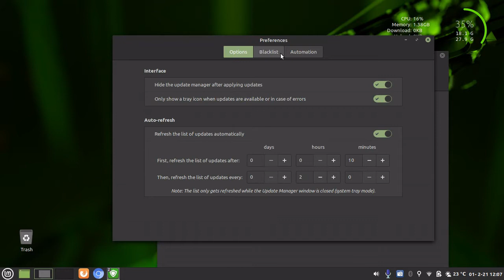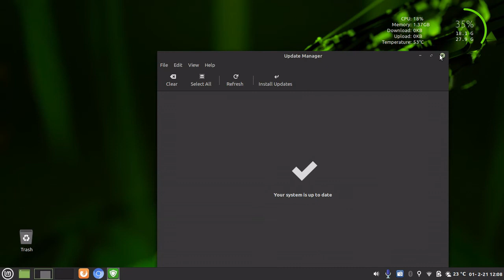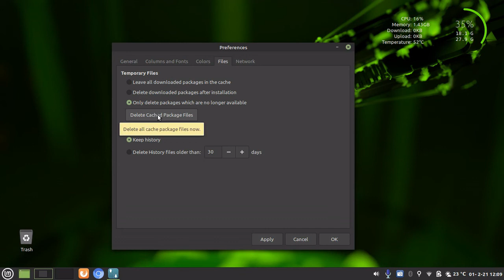Two Easy Ways To Free Up Disk Space In Linux Mint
I hope you enjoy this video on how to free up hard drive space in Linux Mint.